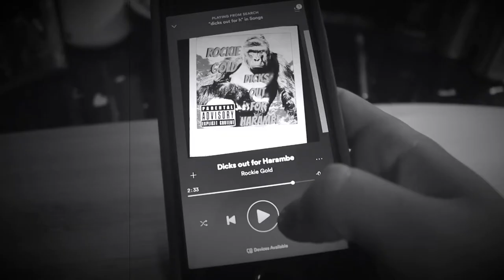VLOG 1 : Ice Cream And Mini Cruiser